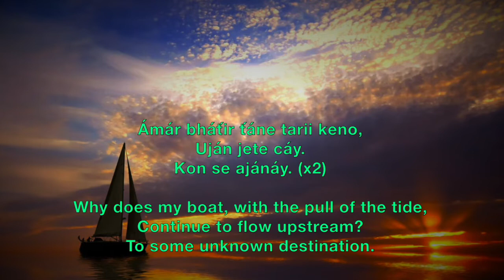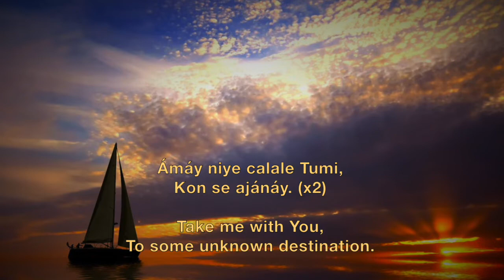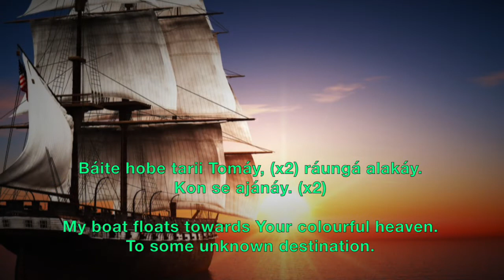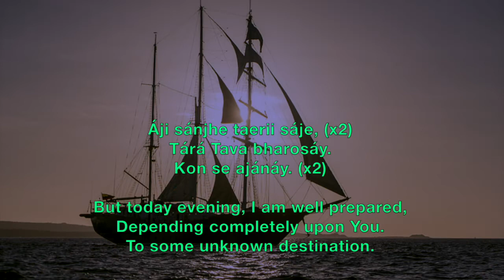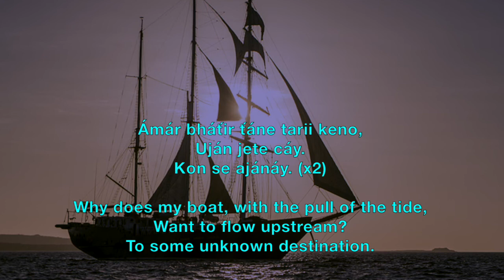Amay Niye Calale Tumi - Prabhat Sangeet #1924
Amay Niye Calale Tumi song no. 1924 is the one of the 5018 songs composed and set to tunes by Prabhat Ranjan Sarkar, aka Shrii Shrii Anandamurtiji (baba), in this Prabhat Sangeet, the devotee asks the Lord to take him to some unknown destination.